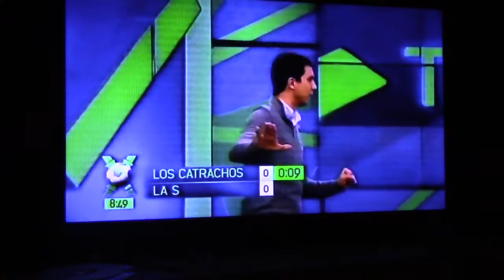Futbol Tennis: Conexión Fútbol 23/7/2018